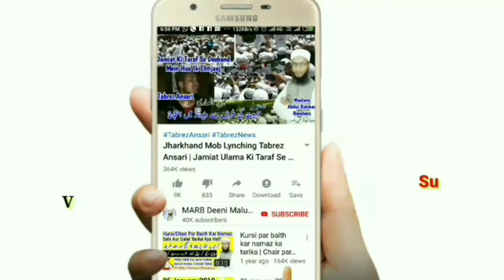Subha & Shaam Ke Waqt Ye Amal Karenge To Huzoor "S.A" Hath Pakad Kar Jannat Me Dakhil Karenge | MARB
Subha or sham ki dua wo amal kya hai or ramzan ke mahine me kya karna chahiye new bayan 2020 by Mufti Abdur Rahman Banahara MARB Deeni Malumaat YouTube Channel

2⃣ WhatsApp Par Ham Se Judne Ke Liye Aap Apne WhatsApp Number Se Hamare WhatsApp Number Ko Apna Naam Aur Mukammal Adress Ke Saath Add Likh Kar SMS Send Karen,

3⃣ Koi Sawal Yani Masla Masaail Puchna Ho To Aap Comment Ke Zarya Puch Sakte Hain Ya Mufti Sahab Ke Number Par Call Kar Ke Puch Sakte Hain,

4⃣ Channel Ke Bare Mein Kuch Batana Ho Ya Aap Apni Video Dalna Chahte Hain To Rabta Kar Sakte Hain,
🌎MARB🌎
Channel By :- Mufti Abdur Rahman Banahara
Full Adress:-